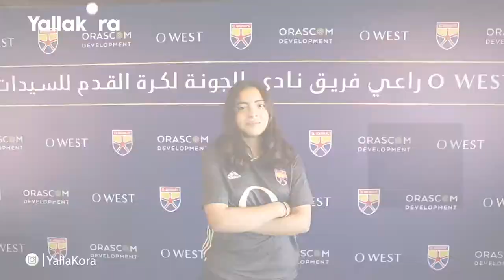حلم كأس العالم.. نجمات الجونة يتأهبن لتمثيل منتخب مصر في الكرة النسائية